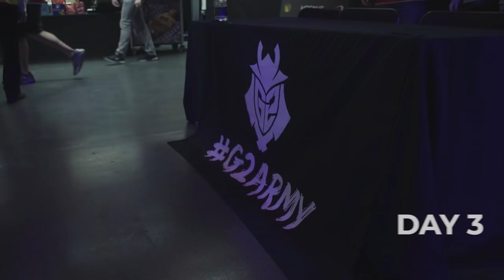G2 Esports in LANdon | RLCS Season 5 World Championship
After a hard-fought victory in Season 5’s North American RLCS, Kronovi, Rizzo, and JKnaps travelled across the pond to compete in the London World Championship. Join us as we follow the players throughout their LANdon adventures - the highs, the lows, the fans, and the families.